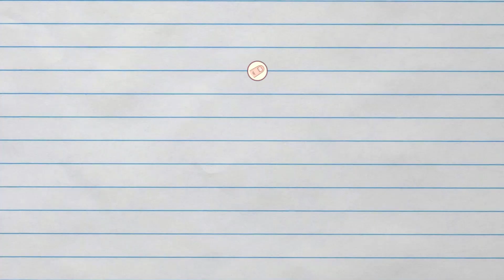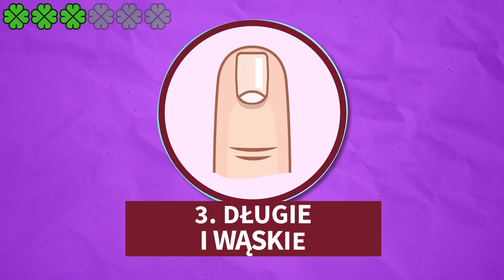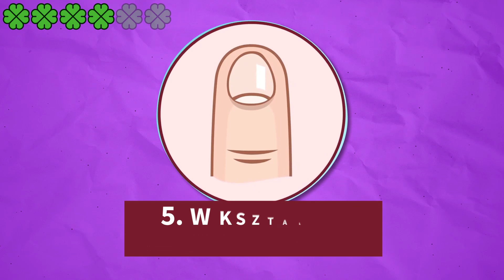Co mówi o tobie kształt twoich paznokci - wiem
Co mówi o tobie kształt twoich paznokci